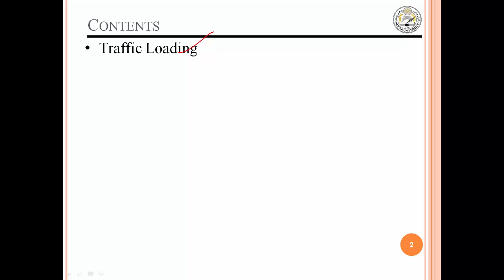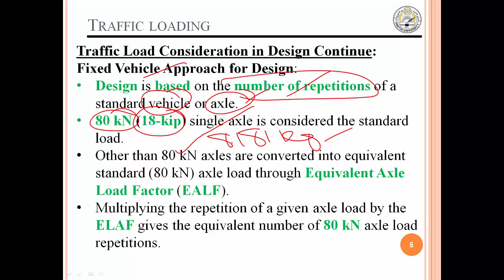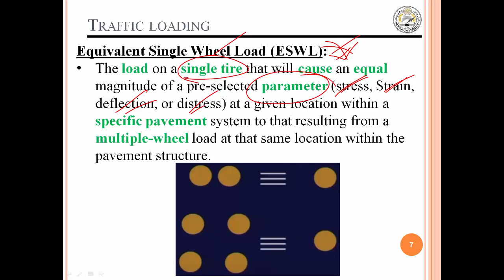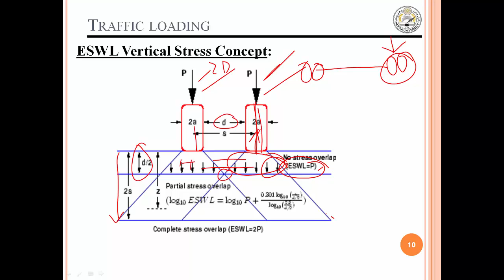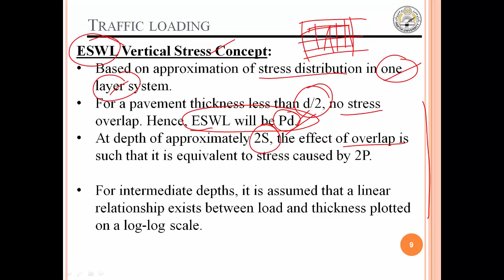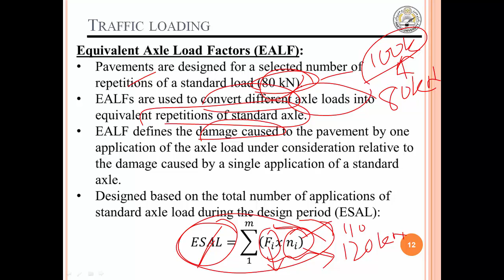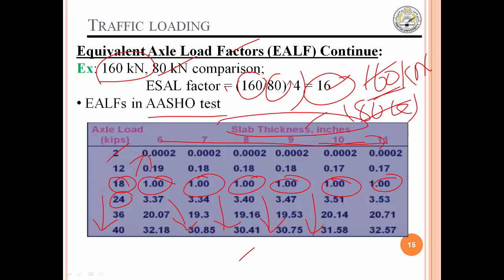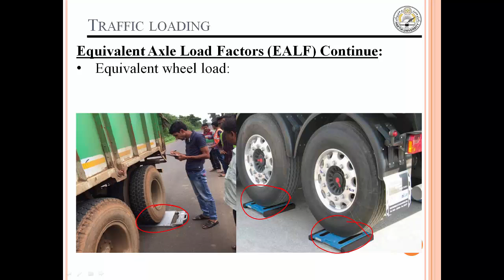Lecture 23 Principles of pavement design